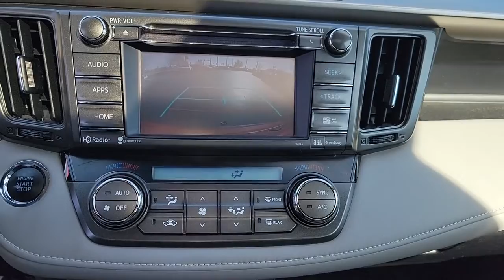2015 Toyota RAV4 Orland Park, Tinley Park, Palos Heights, Chicago, New Lenox, IL P1765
Barcelona Red Metallic Used 2015 Toyota RAV4 Limited available in Orland Park, Illinois at Community Honda. Servicing the Tinley Park, Palos Heights, Chicago, New Lenox, IL area.

RAV4 Limited
2015 Toyota RAV4 Limited - Stock#: P1765

Recent Arrival!brbrbrOdometer is 38593 miles below market average!br22/29 City/Highway MPGbrbrBarcelona Red Metallic 2015 Toyota RAV4 Limited 22/29 City/Highway MPGbrAll Wheel Drive, Local Trade !!!, Dealer Maintained !!!, Priced to Sell Fast !!!, Leather, Heated Seats, Sunroof, Back Up Camera, Bluetooth, Hands-Free, Steering Wheel Audio Controls, USB Port, Phone Charger, Auxiliary Audio Input, Navigation, Power Liftgate, To Verify Availability-Please Call Us Before You Come In !!!.brbrbrLimited 4D Sport Utility 2.5L 4-Cylinder DOHC Dual VVT-i 6-Speed AutomaticbrbrAwards:br  * 2015 IIHS Top Safety Pick, Top Safety Pick+   * 2015 KBB.com 10 Best All-Wheel Drive Vehicles Under $25,000   * 2015 KBB.com 10 Best SUVs Under $25,000brbrDeal With The Best-Community Honda Of Orland Park-South Chicagoland's #1 Honda Dealer-Over 500 Vehicles In Stock !!! We invite you to google us as well, to see the many wonderful 5 STAR reviews we've earned !!!brbrReviews:br  * Roomy interior for people and cargo; strikes a good balance between ride comfort and sure-footed handling. Source: Edmundsbr  * The 2015 RAV4 captures the spirit of freedom that began with the original RAV4, yet breaks new ground in refinement, practicality and technology. The traditionally mounted spare now resides under the cargo floor so that the RAV4 now has a true liftgate, opening up instead of out. Opt for the RAV4 Limited and you'll get a power liftgate with jam protection that even offers height adjustment. From its efficient engine to its new 6-speed automatic transmission and updated suspension, RAV4 is every bit a driver's machine. It's now available with the all-new Dynamic Torque-Control All-Wheel Drive system. It improves handling by distributing power from front to rear, and manages the vehicle's braking system from side to side for maximum control. RAV4's standard 2.5L engine produces 176hp along with 172 lb.-ft. of torque to make short work of long roads. With the pull of a handle, passengers can recline the rear seatbacks and enjoy the ride. Even with all the leg room offered by RAV4's interior, there's still plenty of room for your gear. In fact, you can stow up to 38.4 cubic feet of cargo with the rear seatbacks in their upright position. You can even fold the second-row seats in seconds by pulling the handle up and lower the seatbacks to create a wide, flat load space with 73.4 cubic feet of cargo capacity. Optional features now include Blind Spot Monitoring with Rear Cross-Traffic Alert which provides audible and visual cues when the RAV4 detects oncoming traffic. The available Smart Key fob allows you to lock and unlock the doors and liftgate with one touch and start the vehicle with the push of a button, Display Audio with Navigation and Entune, 11 JBL GreenEdge speakers in seven locations with a subwoofer and amplifier. Source: The Manufacturer Summary